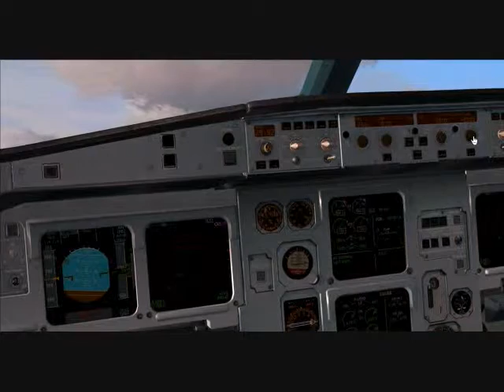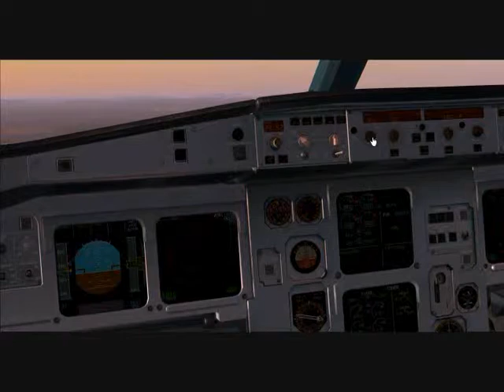FSX Passengers and crew on the A319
Testing out the Airbus A319 by Wilco/Feelthere while testing out the XPax addon.